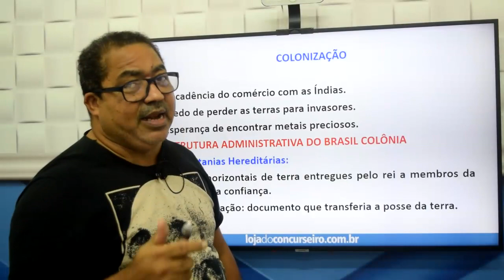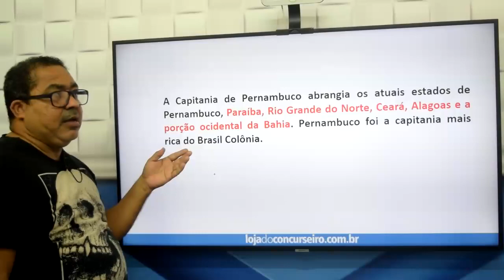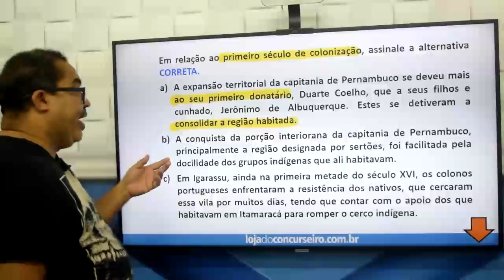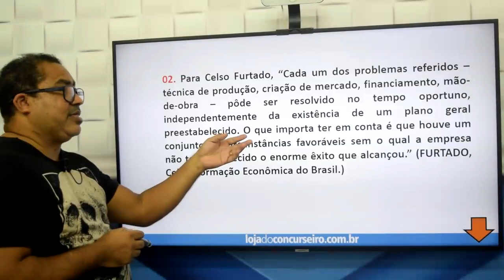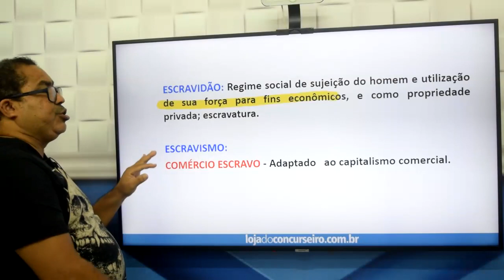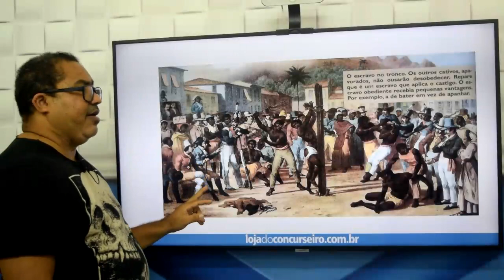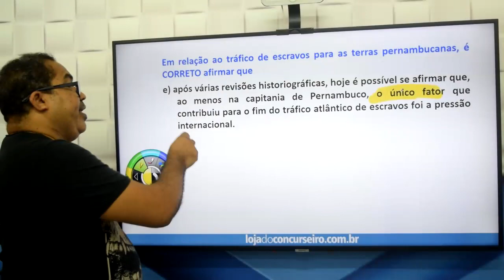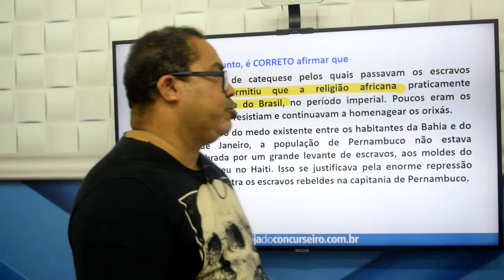PMPE 2023 - História de Pernambuco - A Capitania de Pernambuco - Antônio Pantoja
TEMA DA AULA: A Capitania de Pernambuco: A Lavoura Açucareira e a Mão de Obra Escrava
Neste vídeo, o Professor Antônio Pantoja trata de um tema super importante para o Concurso da PMPE e divulga os Cursos Online da Loja do Concurseiro.